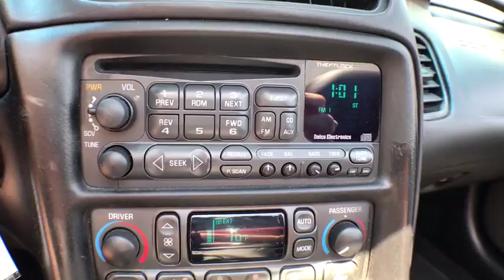2004 Chevrolet Corvette Muskegon, Grand Rapids, Kalamazoo, Holland, Grandville, MI P7906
Red  2004 Chevrolet Corvette available in Muskegon, Michigan at Betten Baker Honda. Servicing the Grand Rapids, Kalamazoo, Holland, Grandville, MI area.

Betten Honda has a wide selection of exceptional pre-owned vehicles to choose from, including this 2004 Chevrolet Corvette. Drop the top and have some fun in this well-appointed, sporty convertible. You appreciate the finer things in life, the vehicle you drive should not be the exception. Style, performance, sophistication is in a class of its own with this stunning Chevrolet Corvette. You've found the one you've been looking for. Your dream car. The quintessential Chevrolet -- This Chevrolet Corvette speaks volumes about its owner, about uncompromising individuality, a passion for driving and standards far above the ordinary.